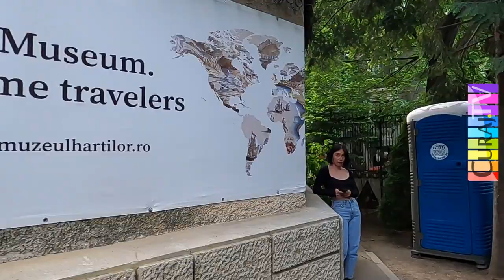Jazz în curtea Muzeului Hărţilor - Curaj.TV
Iniţiatorii evenimentului aşteptau maxim 150 de spectatori, dar, se pare, aşteptările lor au fost depăşite cu mult, omaneii au ascultat din stradă cum cîntă jazz Adrian Petrache Trio